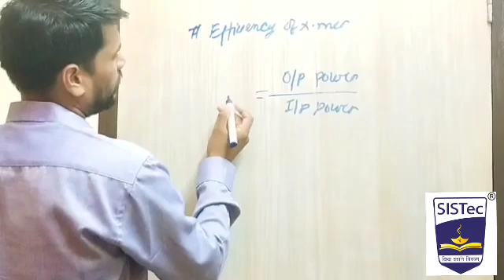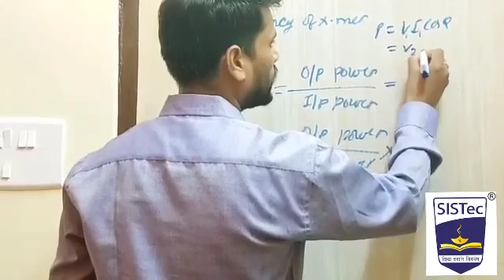Efficiency of the Transformer, part 1/ Prof. Ankit Chourasia / SISTec Gandhi Nagar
To learn about the Efficiency of the Transformer.